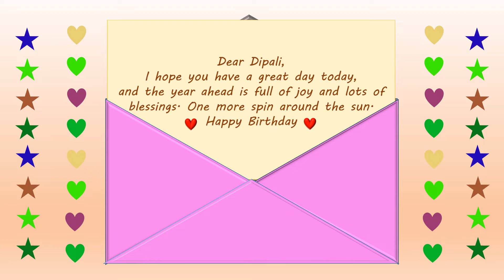Happy Birthday Dipali